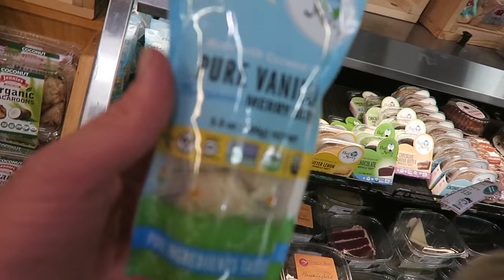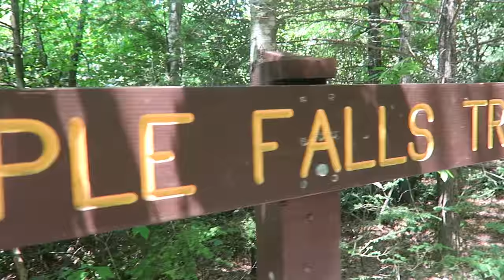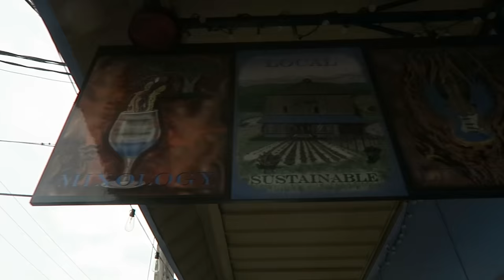CELEBRATING 100 VLOGS!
SPECIAL ANNOUNCEMENT: Last chance to watch your FREE training of Designing Your Best Homestead EVER
Hiking and swimming Triple Falls (in DuPont State Forrest) to celebrate our 100th Vlog. Finished the evening with a concert by one of our favorite bands, Drew Holcomb. (RESOURCES BELOW):

Music in the Video: Drew Holcomb, “Live Forever - Instrumental”. Used by permission - Liscense #223150